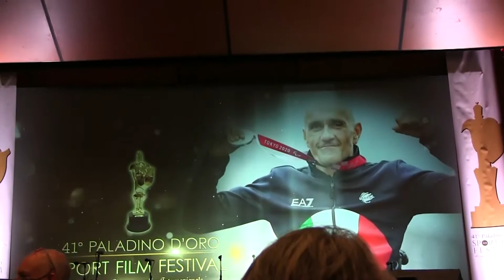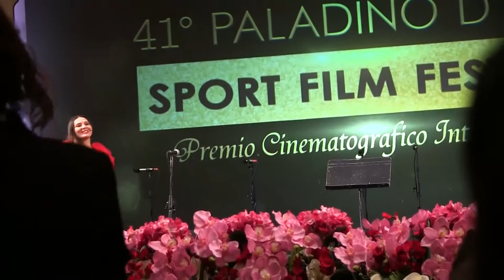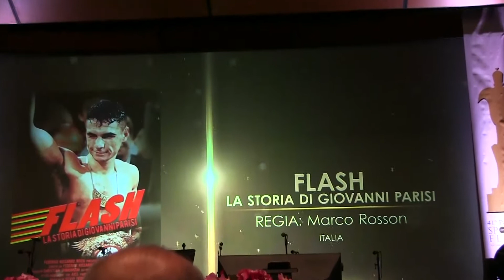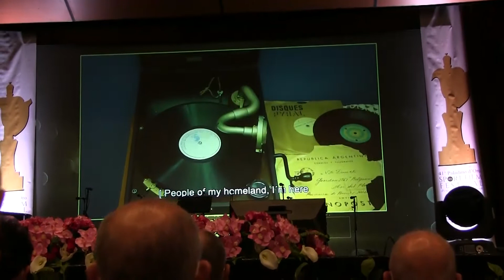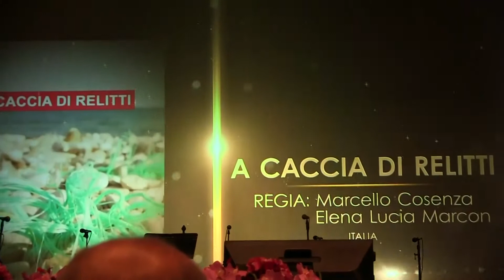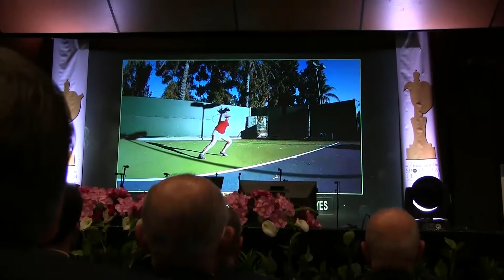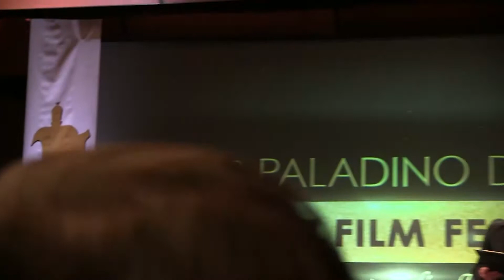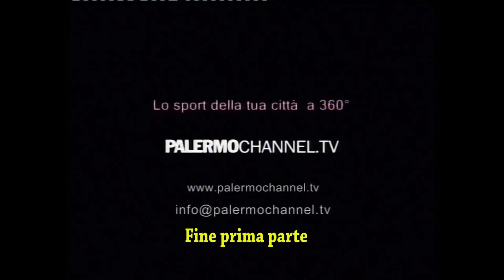41° Paladino d'Oro Sport Film Festival 2021 Prima parte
La prima parte dello Sport film Festival 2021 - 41° Paladino d'Oro ed il primo senza il suo ideatore . il giornalista Vito Maggio, scomparso quest'anno.
La Serata di Gala si è svolta al Teatro Politeama di Palermo.